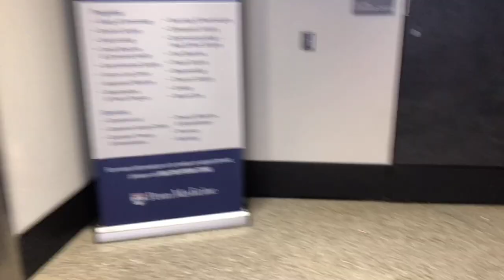36 WEEK PREGNANCY UPDATE (VLOG) 💗